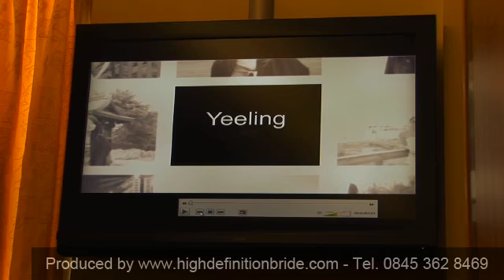Professional Wedding Photographer IOW - IOW Wedding Photographer